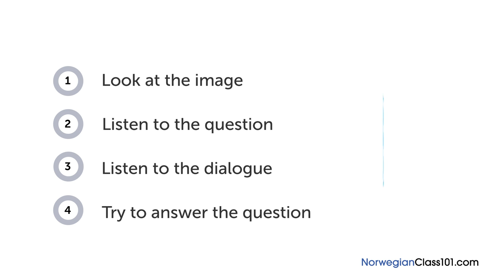Norwegian Listening Practice - Talking About Breakfast in Norwegian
With this video you will improve your Norwegian skills.
↓Check how below↓
If you don't understand much Norwegian and want to be able to understand and speak it, this video is made for you because it will get you to improve your Norwegian skills!
NorwegianClass101 is here to help you progress in your Norwegian study.